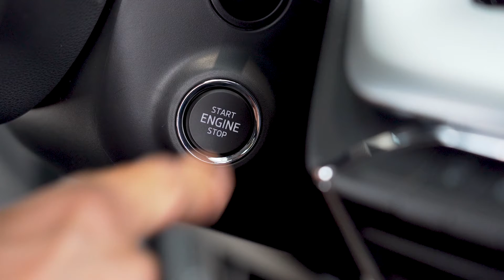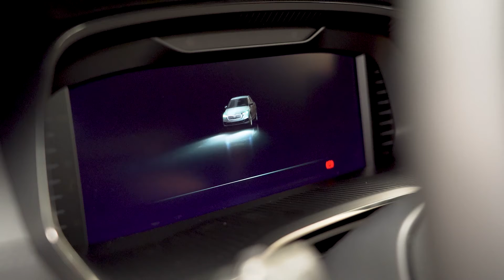30 let příběhů MATRIX Autocentrum